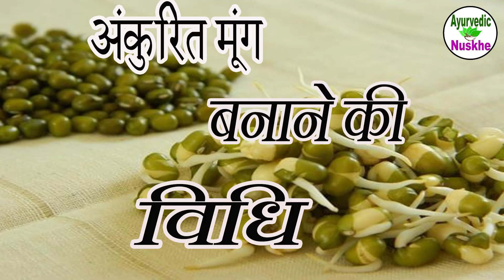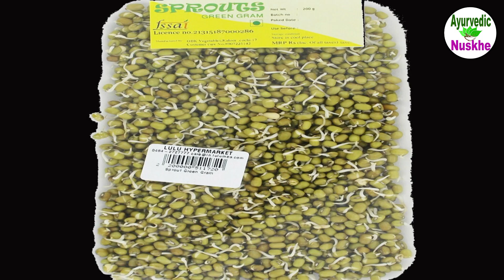सिर से लेकर पैर तक की बिमारियों का इलाज हैं अंकुरित मूंग दाल Moong Dal benefits in hindi